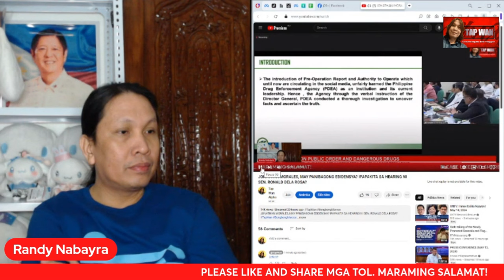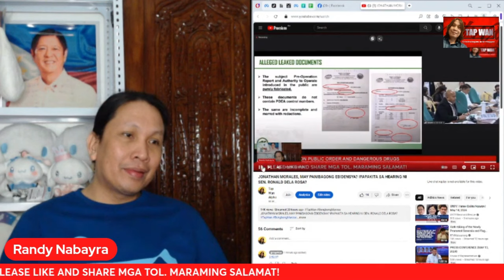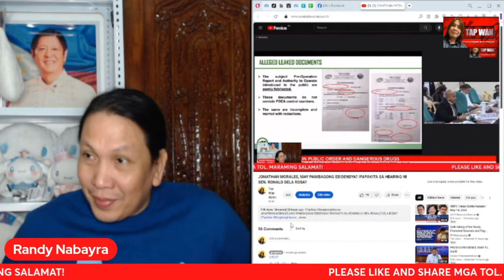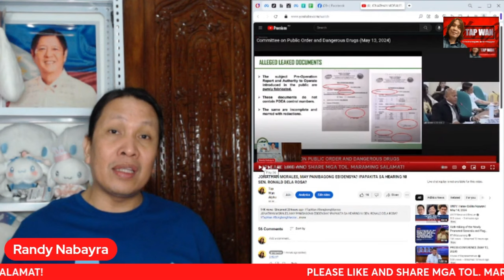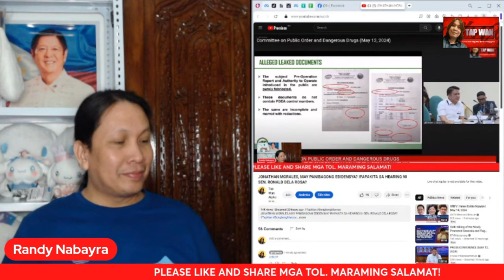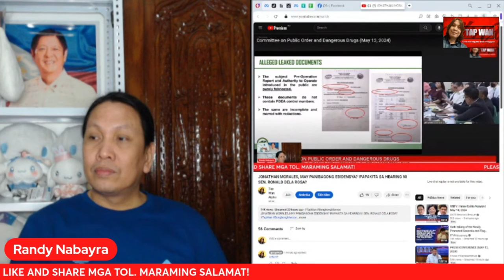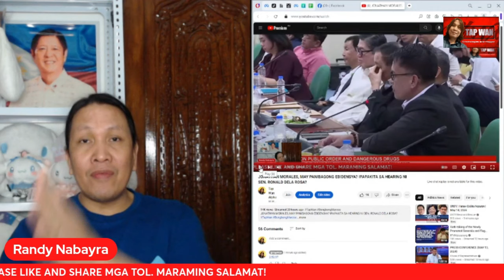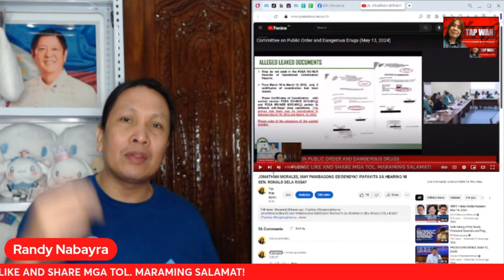ANO BA MERON BAKIT NANININDIGAN SI SEN. RONALD DELA ROSA NA MAY P D E A LE*KS?